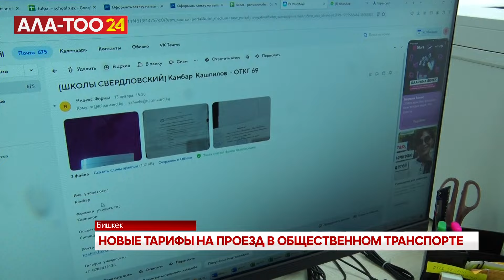Сколько будет стоить проезд в общественном транспорте?